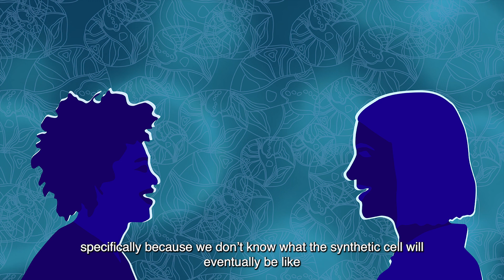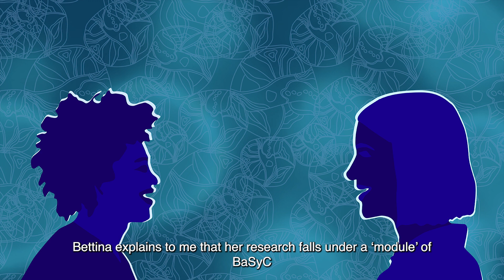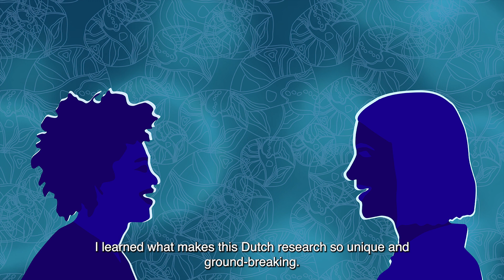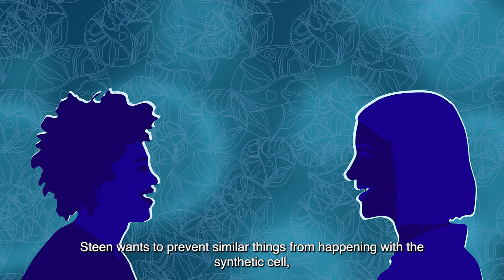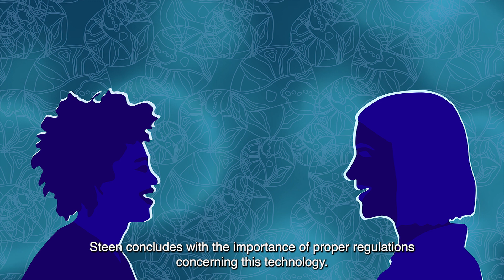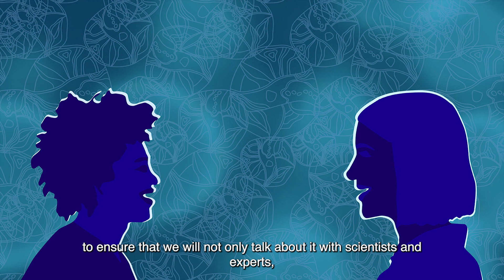Herschept - aflevering #3 Spel om de Cel (English subtitles)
For a period of ten years, researchers in the Netherlands are trying to build a synthetic cell in the hope of discovering 'how life works'. Biotechnology is about improving existing life forms. Whereas the creation of a synthetic cell is about creating new life forms. It is the joint goal of designer Mies Loogman and the Rathenau Institute to make the complexity of the synthetic cell tangible to discuss this subject. Moreover, we would like to talk about it not merely with scientists and experts, but also with you. Since the synthetic cell involves important questions. These include questions about our existence, the way we live with each other, and the role of technology in our lives. In addition, it addresses our ideas on what life entails and our vision of the future.

In the podcast ‘Herschept’, designer Mies Loogman investigates how humans recreate life by developing a synthetic cell. She visits the lab, attends expert meetings and investigates the topic thoroughly. By doing so, she tries to understand the social and political structures and mechanisms that revolve around the synthetic cell. Her extensive exploration enables her to construct the story behind this new technology, to make it tangible and stimulate discussion about it.